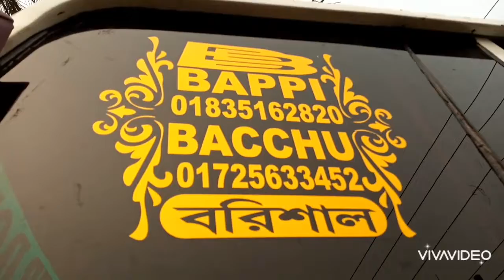New calar&Dijain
# Bodi toyri-bappi. bacchu
# gelas fiting-md.nuru
# pentar-jabet
dijain-alpona art